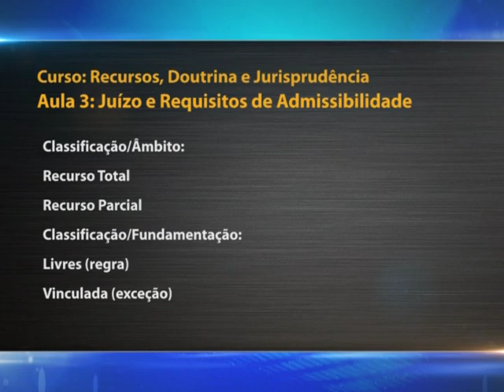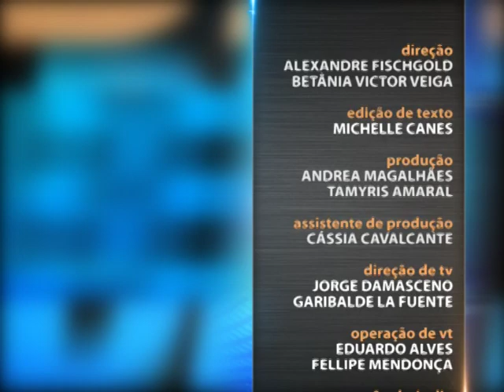Direito Processual - aula 3